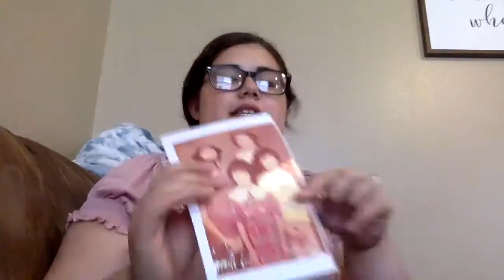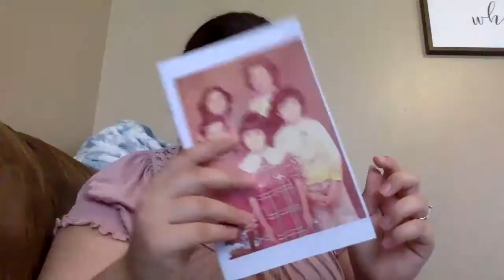Intersectional Identity Chest Presentation